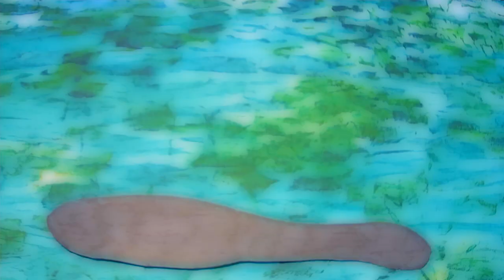Paranoia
A song about Paranoia and a bit of stop motion animation.
Because I thought it was funny...